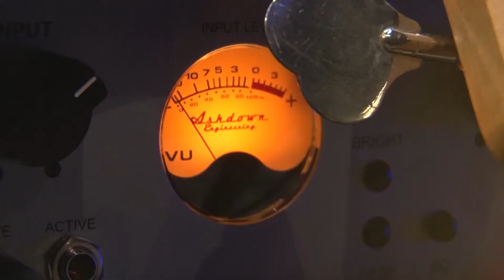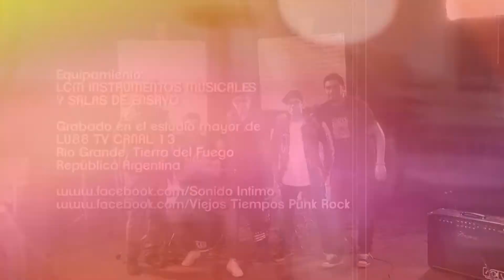Sonido Íntimo - Capítulo 09 - Viejos Tiempos - Bloque 02